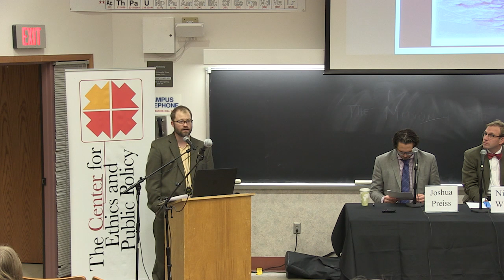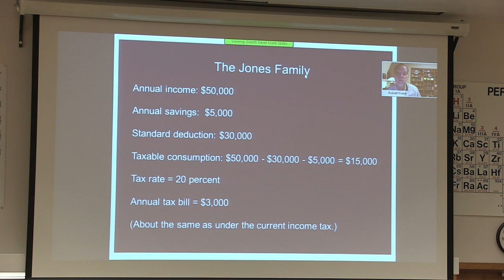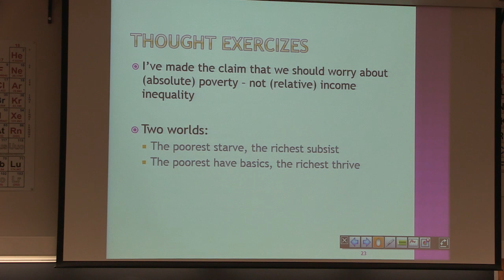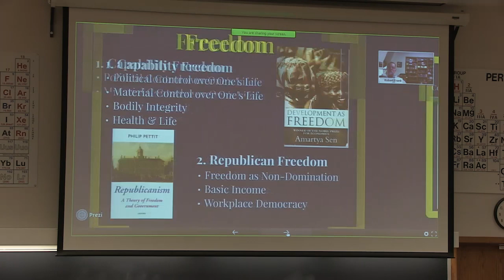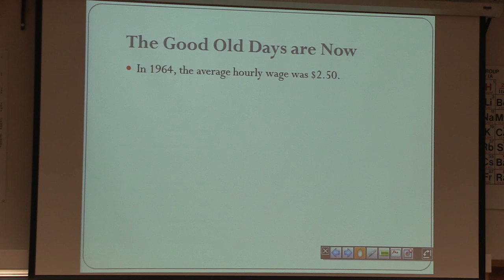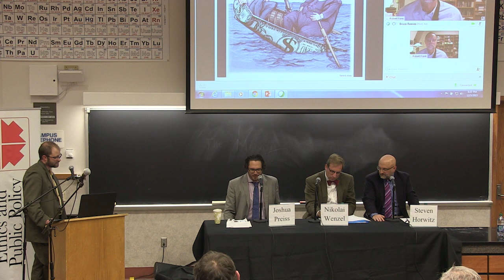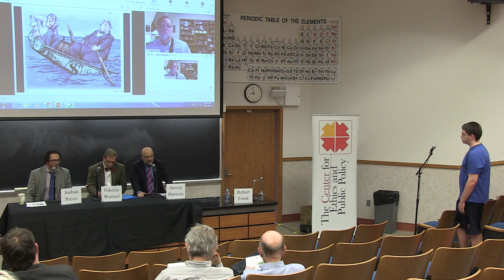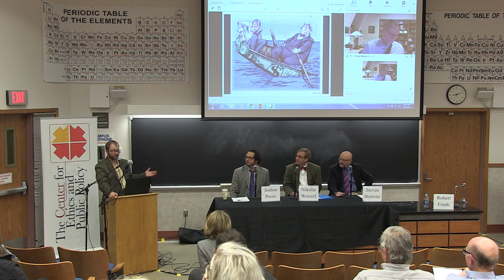Center for Ethics and Public Policy: Economic Inequality Panel Discussion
Closed Captions in progress.. Will be published by Dec 15th.